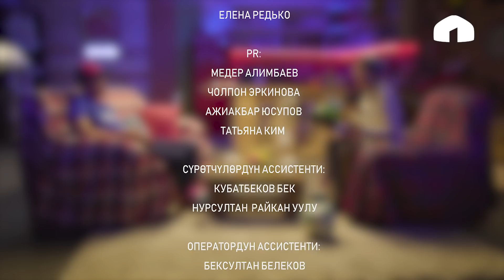Кимди кызганат|Ак Орго Сити кинолорун карызга тартышабы|Тамашоу| Самат Эркинбеков- Эн Мыкы Шоу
Эң Мыкты Шоу 6 чыгарылыш! энмыкышоу эмш энмыкты Конокто тамашоучу (Ак Орго City) Самат Эркинбеков!
Биздин алып баруучу тамашакөй Мыкы, кыргыз элибизге  “Жарайт сити” жана Comedy Battle долбоорлору аркылуу таанымал, белгилүү жылдыздарды өзүнүн “үйүнө” конокко чакырып, алар менен жөнөкөй баарлашуу менен бирге ар кандай кызыктуу оюндарды ойношот. Долбоор курч суроолор жана учурдун актуалдуу юморуна бай.
 Мирбек Атабеков, Омар, Анжелика, Нурлан Насип, Кайрат Примбердиев жана башка таанымал жылдыздар көрүүчүлөр алдында таптакыр башка жагынан, ээн эркин,кадимки үйүндө жүргөн сыяктуу болуп көрсөтүлөт. Аларды мындай ракурстан дагы эч ким көрө элек.

Производство 1.1STUDIO